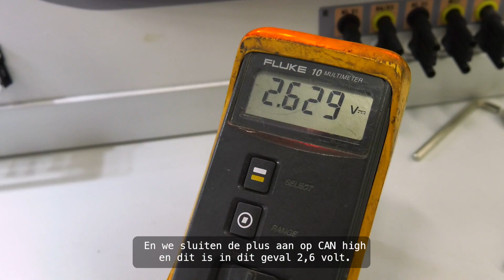CAN-bus netwerk | BOVAG Kantinepraat